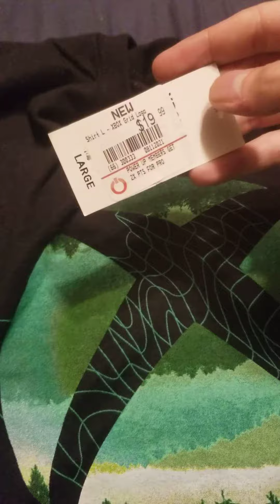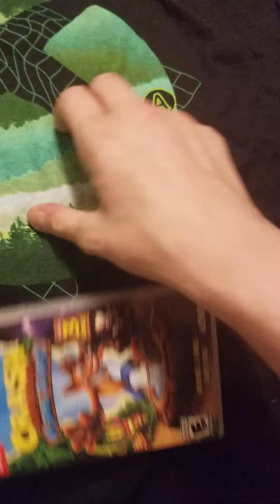T Shirt Xbox One 138